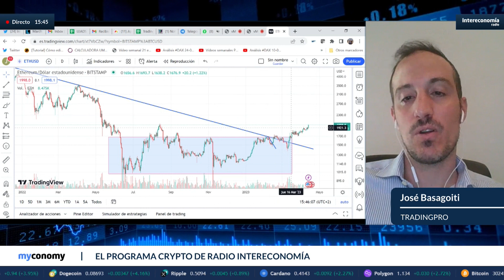Resumen del programa. Gaming web 3 con Evil Zeppelin y análisis con José Basagoiti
Resumen del programa.
En myconomy, vamos a hablar de gaming y de la actualidad cripto. Comenzamos con Carlos García, Game Producer de Evil Zeppelin, una compañía que desarrolla videojuegos en la web3, basados en un modelo gratuito de jugar con NFTs… Llevan más de 5 años desarrollando videojuegos. Actualmente son 14 personas en el estudio, trabajando en remoto con miembros del equipo en toda España y  desarrollando 2 juegos nuevos: MECH TITANS Y DELEMENTIA.

Más tarde, a mitad de programa, nos acompaña Paul Mielgo para repasar a fondo la apertura y los primeros minutos de Wall Street.

En la segunda parte del programa, nos acompaña José Basagoiti economista y fundador de TradingPRO, con el que comentaremos todas las noticias del día. Como la alianza de Twitter y eToro, la actualización de Ethereum en Shangai o las noticias alrededor de la inteligencia artificial.